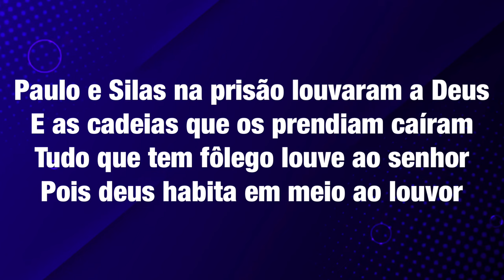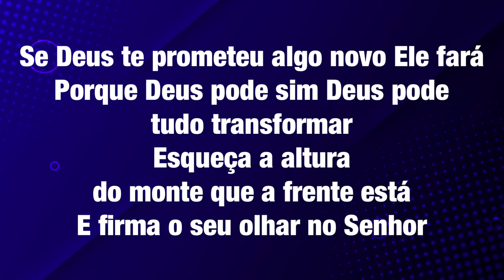LOUVE Cover Letras